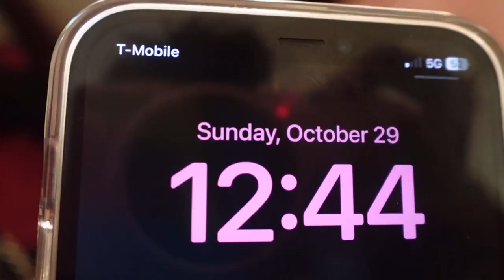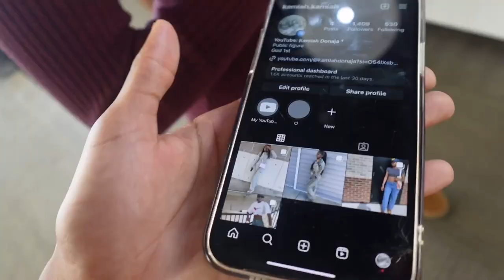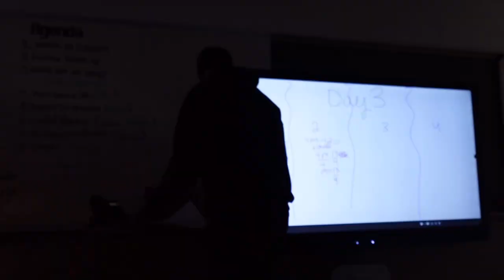VLOG: A fresh week getting use to my camera and more♡